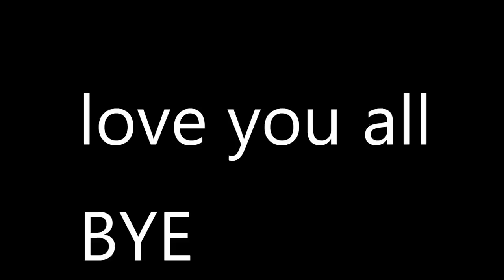Beni to My Village || off-roading || MRB Vlog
My Gears
For  Video  :- Hero  8 and iphone 8
Edit on :- Power Director 2016
Mic :- Boya
My Ride :- Pulsar NS 200 Get in Pulsar Dare venture season 2 as a most Popular Rider